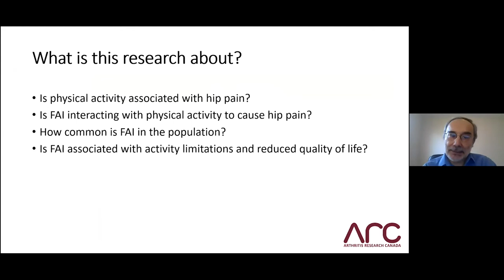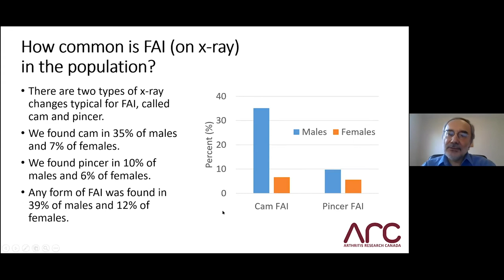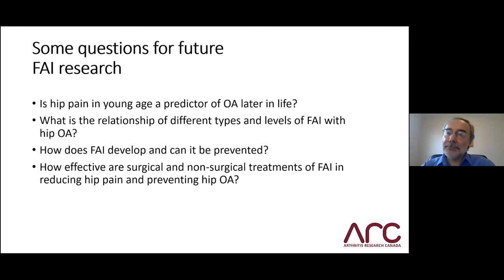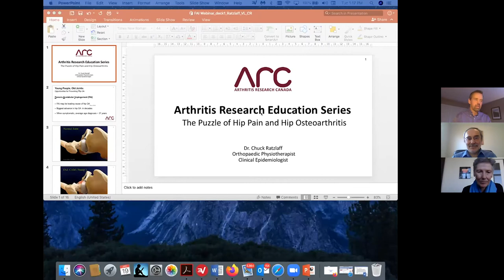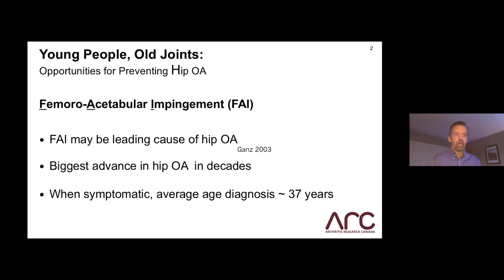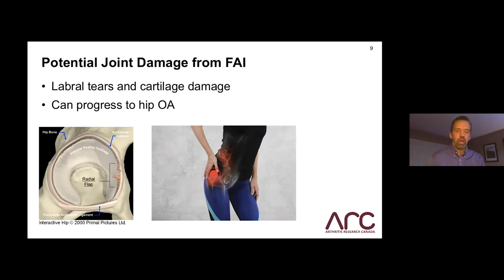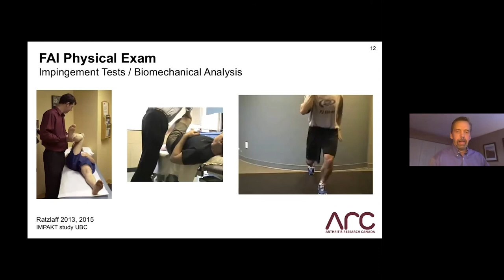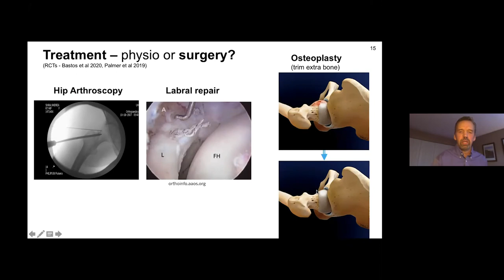Arthritis Research Education Series Ep. 3 - The Puzzle of Hip Pain and Hip Osteoarthritis Webinar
This webinar is part of the launch of Arthritis Research Education Series - Episode #3: The Puzzle of Hip Pain and Hip Osteoarthritis. Hear from Arthritis Research Canada's Senior Scientist, Dr. Jacek Kopec, and Clinical Epidemiologist & Orthopaedic PT, Dr. Chuck Ratzlaff, about the connection between hip pain, femoroacetabular impingement (FAI) and hip osteoarthritis (OA).